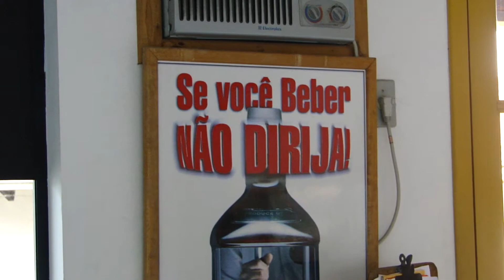Dica para uma vagiem segura da Policia Rodoviaria Estadual